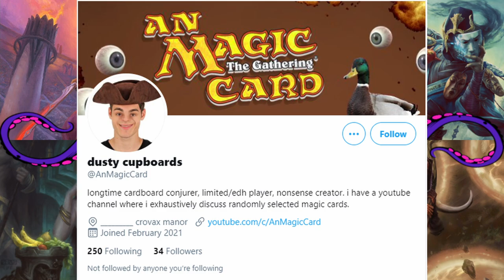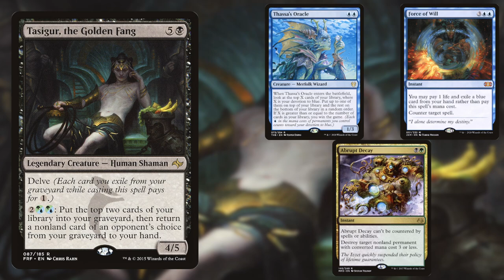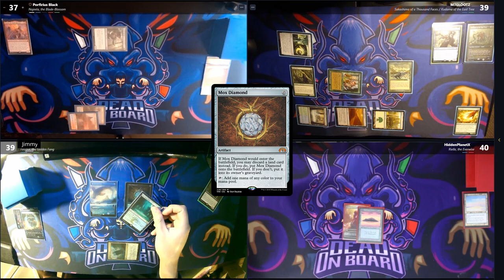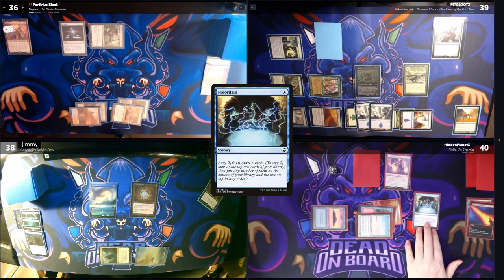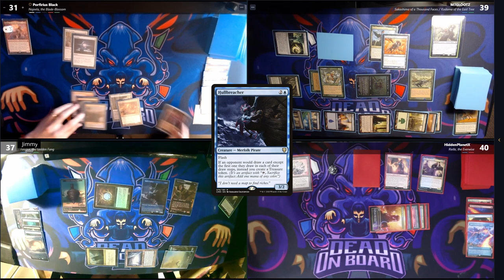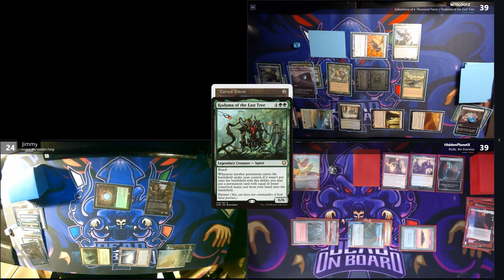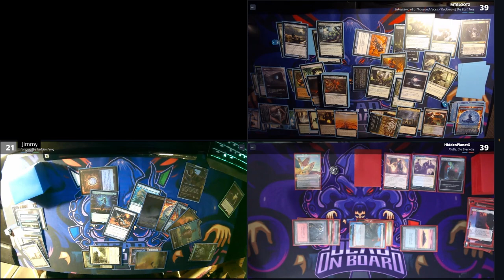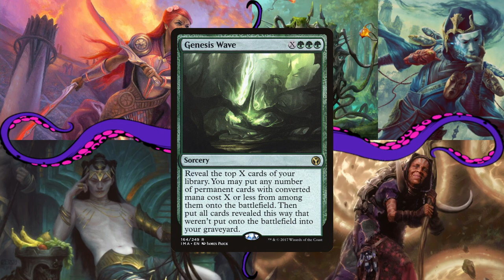Is it Kingmaking??? Cedh Gameplay - Najeela Vs Tasigur Vs Rielle Vs Kodama/Sakishima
A new game of Cedh, see who will take victory and who will just end up dead on board

Oh Boy
This Slaps